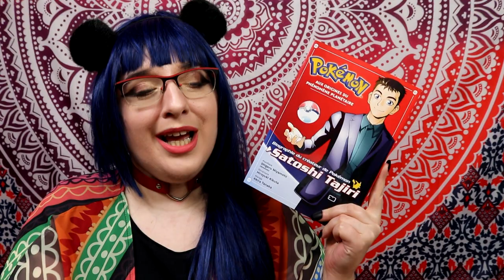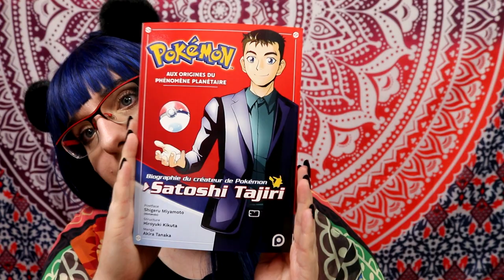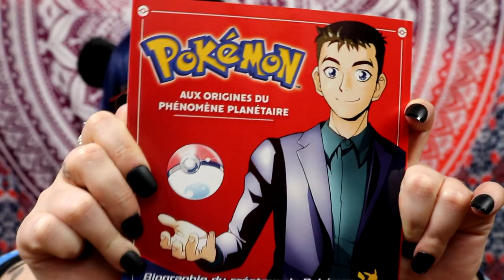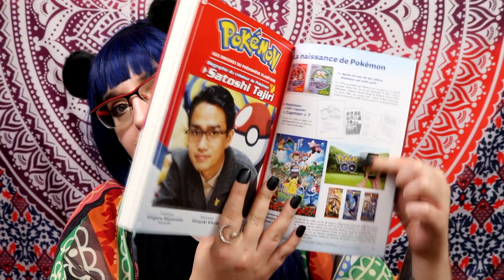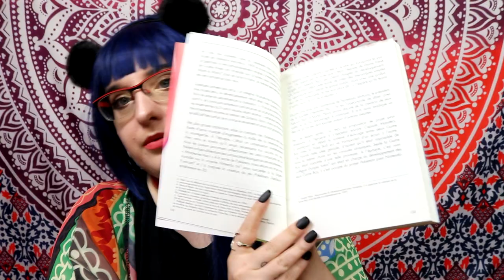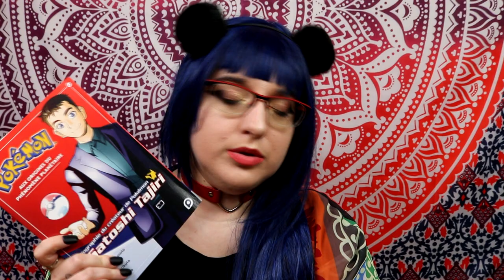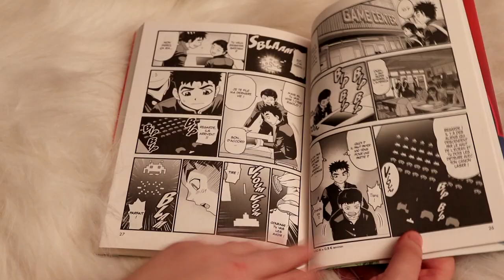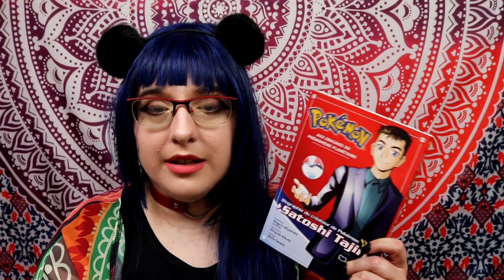Pokémon : Biographie du créateur de Pokémon, Satoshi Tajiri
Résumé
L'univers extraordinaire de Pokémon est aujourd'hui connu à travers le monde entier. Comment son créateur, Satoshi Tajiri, a-t-il réussi à imaginer un concept qui a fait rêver des générations de fans ?De la chasse aux insectes en pleine forêt à l'apparition des premiers jeux vidéo dans les salles d'arcade, découvrez la vie passionnante de ce jeune Japonais à l'imagination débordante.
Cette biographie officielle propose de nombreux commentaires écrits par Satoshi Tajiri en personne ainsi qu'une postface de Shigeru Miyamoto, célèbre créateur des séries Super Mario Bros. et The legend of Zelda mais aussi producteur des premiers jeux Pokémon.